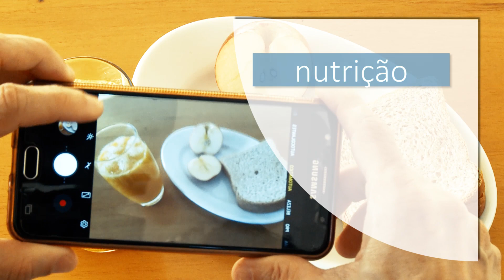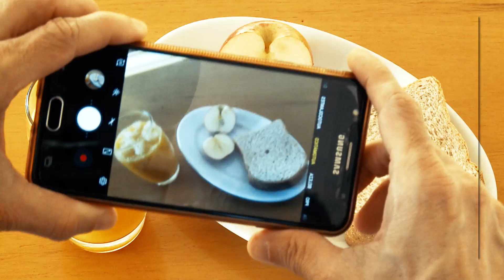Estreia no NT Sul: Nutri Luana Redel entra para o time de comentaristas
Em sua primeira participação Luana Redel fala sobre embutidos na alimentação